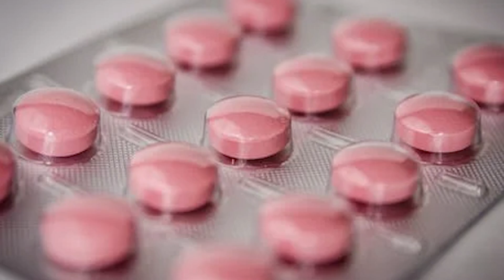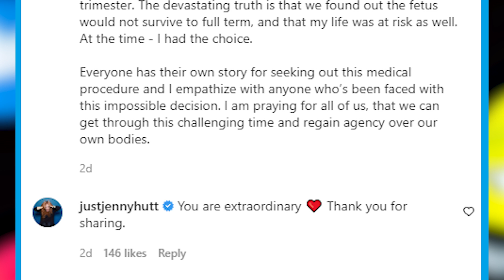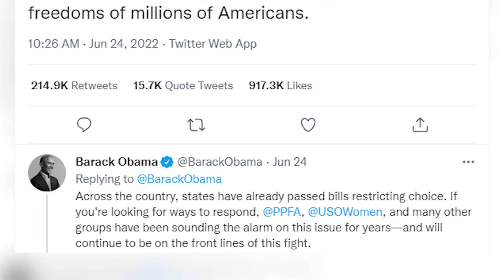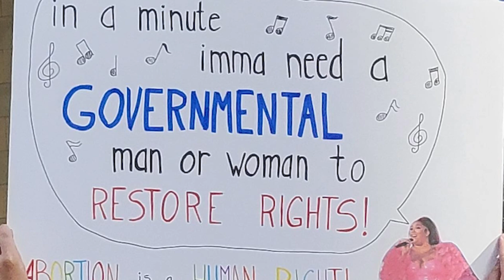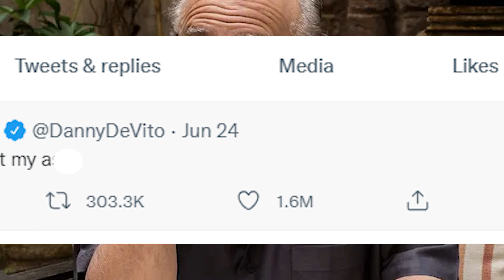Top 10 Celebrities Speaking Out Against The Roe v. Wade Reversal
Just a short week ago, the Supreme Court officially overturned Roe v Wade, meaning it is now a lot harder or even impossible for many Americans to access resources pertaining to pregnancy and choices about their own bodies. There have been huge protests, and several celebrities have even used their platforms to speak out against this decision. These are the Top 10 Celebrities Protesting The Supreme Court Overturning Roe v Wade.

PRODUCER & FILMED BY:
Chris Stiuso